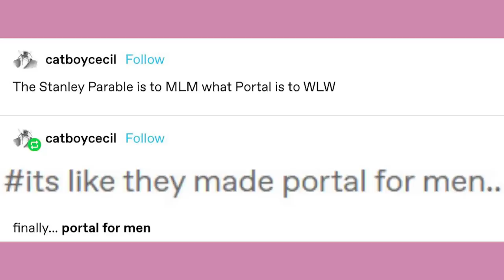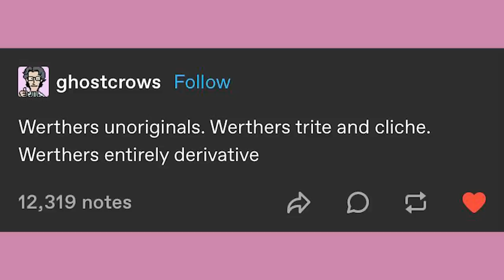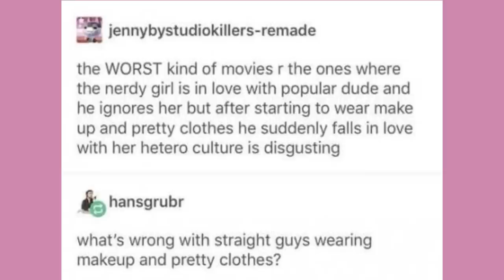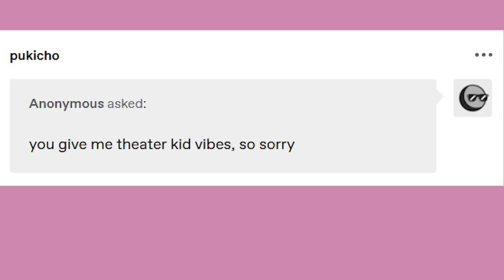Horse Tail, Without Hair | Late Night Tumblr Posts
EDITOR - Andy

Got Stuff You'd like to Send? Send it to:
P.M. Seymour